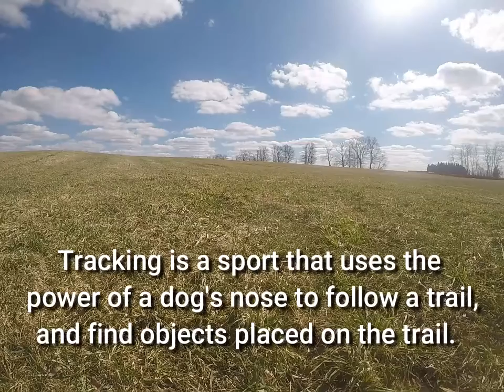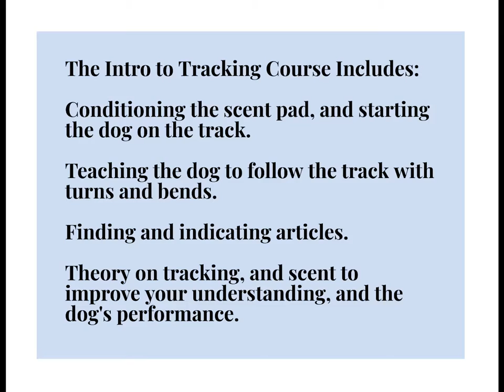Intro to Tracking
This video is just a quick look at the sport of tracking and some of the pieces of the training puzzle.